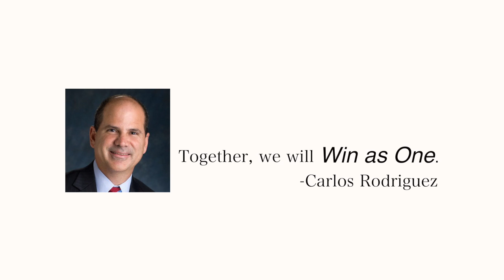ADP WiN as ONE